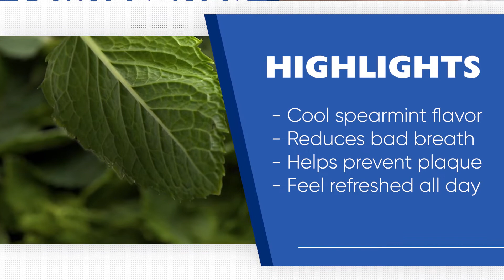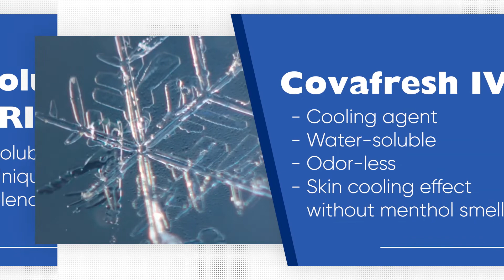Cooling Clean & Fresh Coffee and Tobacco Mouthwash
Our Personal Care team has developed a new guide formulation for a strong minty fresh and clean mouthwash. Perfect for coffee and tobacco consumers!